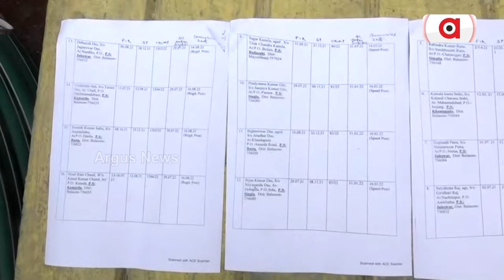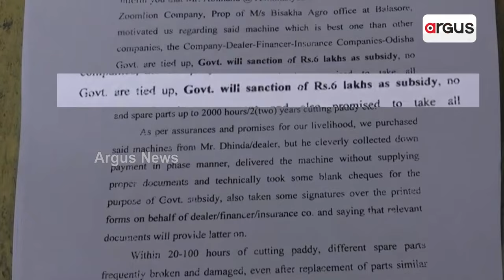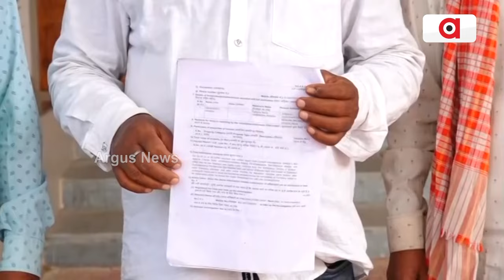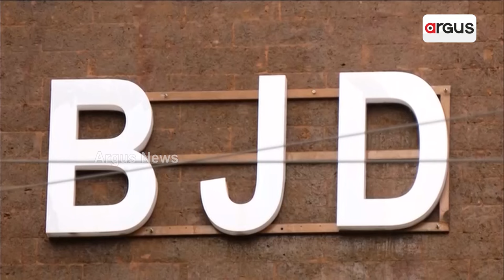ବାଲେଶ୍ୱରରେ ପୁଣି ଧାନ କଟା ମେସିନ୍ ବିକ୍ରି ମହାକେଳେଙ୍କାରୀ | Balasore | Paddy Harvesting Machine Corruption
ବାଲେଶ୍ୱରରେ ପୁଣି ଧାନ କଟା ମେସିନ୍ ବିକ୍ରି ମହାକେଳେଙ୍କାରୀ । ପୁଣି ଜଣେ ବିଜେଡି ନେତାଙ୍କ ନାଁରେ ବଡ଼ ଅଭିଯୋଗ । ବିଜେଡି ଜିଲ୍ଲା ପରିଷଦ ସଭ୍ୟ ଅଭିମନ୍ୟୁ ଧୀଣ୍ଡାଙ୍କ ନାଁରେ 15ରୁ ଅଧିକ ମାମଲା । 2021ରୁ ଏଯାଏଁ ବିଭିନ୍ନ ଥାନାରେ ଅଭିଯୋଗ, ଚୁପ୍ ବସିଛି ପୋଲିସ । ଚାଷୀଙ୍କ ମୁଣ୍ଡରେ ଝୁଲୁଛି 30 କୋଟିର ଋଣ । ଜିଲ୍ଲାପାଳଙ୍କୁ ଭେଟି ନ୍ୟାୟ ପାଇଁ ଗୁହାରି କଲେ ପ୍ରଭାବିତ ଚାଷୀ ।